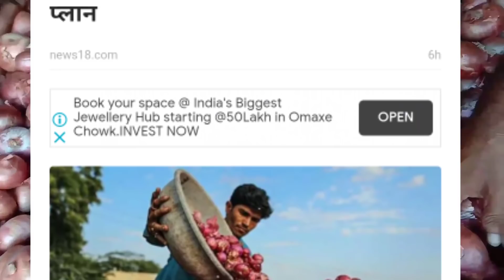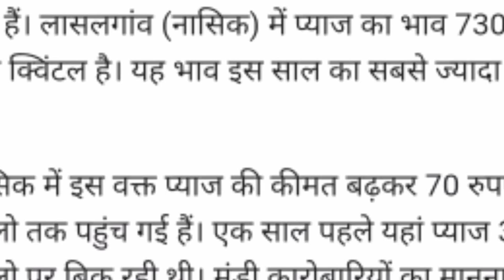प्याज सप्ताहिक समीक्षा||नाफेड बाजार में लाएगी प्याज |अब प्याज की कीमतें घटेगी या बढ़ेगी|ONION RIPORT